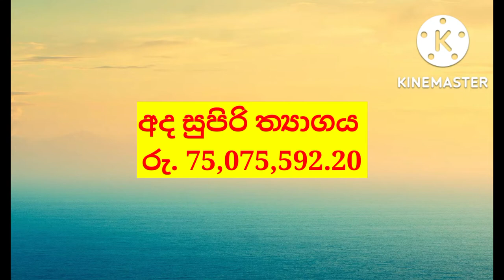Shanida 4004 Lottery Result 2022.09.04 Lotherai dinum anka # Shanida #4004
mahajana samaptha
lagna wasanawa govisetha
sanwardana wasanawa
mega power
jathika sampatha
super ball
ada kotipathi
jayoda
supiri wasana
dana nidanaya dhana nidanaya  dana nidanaya
කප්රුක
මහජන සම්පත
ලග්න වාසනාව
අද කෝටිපති
ජාතික සම්පත
සංවර්දන වාසනාව
ජයෝද
ගොවිසෙත
සුපිරි වාසනා සම්පත
මෙගා පවර්
 සසිරි

lottery results
lottery draw
lottarai prathipala
prathipala,lotahrai dinum
lottery results